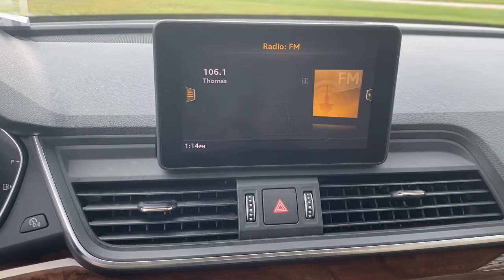2018 Audi Q5 Troy, Brundidige, Luverne, Enterprise, Ozark, AL G387609B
Ibis White Used 2018 Audi Q5 available in Troy, Alabama at Bill Jackson Chevrolet. Servicing the Brundidge, Luverne, Enterprise, Ozark, AL area.

Ibis White 2018 Audi Q5 quattro quattro 7-Speed Automatic S tronic 2.0L TFSI Atlas Beige w/Leather Seating Surfaces.brbrBill Jackson has been serving the community for over 40 years!! Bill Jackson Chevrolet Buick GMC is your trusted Buick, GMC and Chevrolet dealership in Troy and the reason why our loyal customers keep coming back. From the time you enter our showroom when you service with us, you can expect to be treated like family, each and every visit. We offer an extensive inventory, as well as our competitive lease specials, finance options and expert auto service. We are dedicated to providing exceptional customer service and being an integral part of our community. Recent Arrival! 23/27 City/Highway MPGbrbrAwards:br  * 2018 KBB.com 10 Favorite New-for-2018 Cars   * 2018 KBB.com 10 Most Awarded Cars   * 2018 KBB.com Best Buy Awards   * 2018 KBB.com Best Auto Tech Awards   * 2018 KBB.com 10 Most Awarded BrandsbrbrThis 2018 Audi Q5 will not make it to the weekend!!